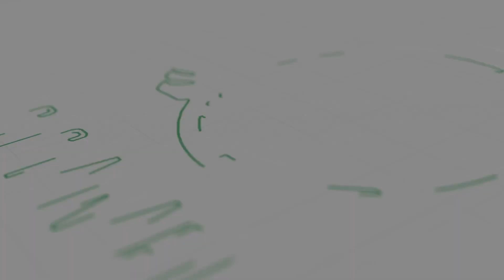Atac Giulia Ferzi